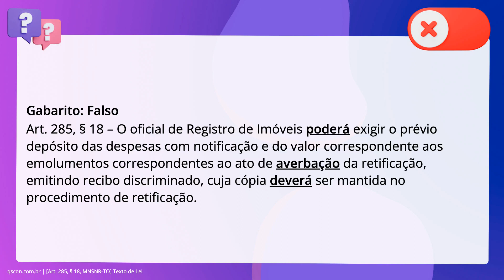QScon Direito: [Art. 285, § 18, MNSNR-TO] Texto de Lei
Art. 285, § 18, MNSNRTO | Texto de Lei

De acordo com o Manual das Normas do Serviço Notarial e de Registros de. Tocantins, o oficial de Registro de Imóveis deverá exigir o prévio depósito das. despesas com notificação e do valor correspondente aos emolumentos. correspondentes ao ato de registro da retificação, emitindo recibo discriminado,. cuja cópia deverá ser mantida no procedimento de retificação.

Gabarito: Falso